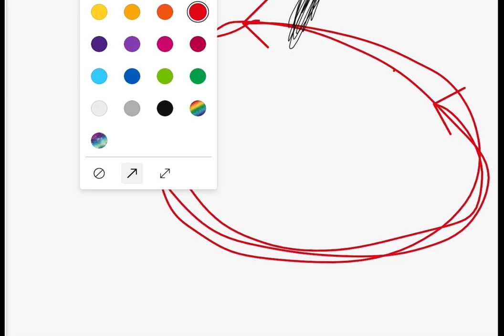Art Fakers Be Like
This video was a joke and the art is not mine, it’s from one of my friends.

But this video displays the people who use fake art and pretend they made it.